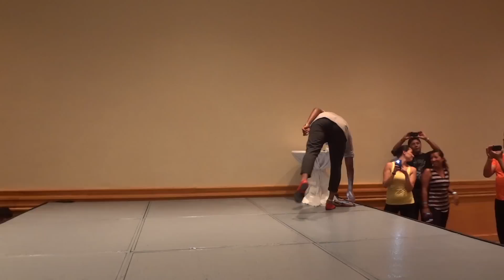Yoandy Villarrutia - Footwork at the Salsa Mambo Fest 2014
Salsa Mambo Fest in Puerto Vallarta!
Talleres, Shows, Conciertos, Fiestas, Pool Party..!!

Salsa con Son is a community driven hub

Our objective is to bring people together, inspire change, make a difference and to make everyone have fun dancing

We try to promote and improve the dancing community, from the guy who started learning a month ago to the professionals who travel the world in order to perform and teach

If you need to find a place to go dance, if you want to learn, if you are looking for the latest events, WE will be there.

SALSA CON SON BY YOSHI